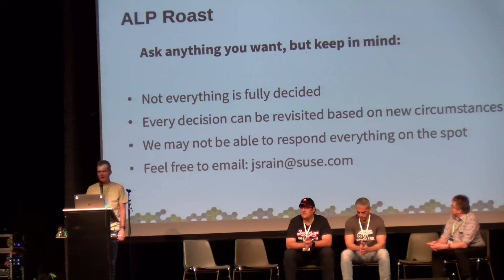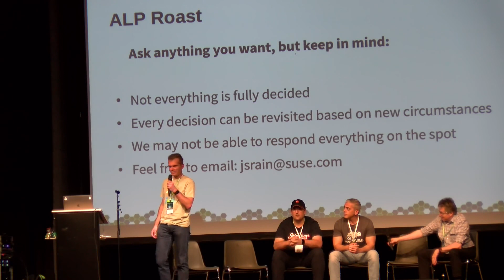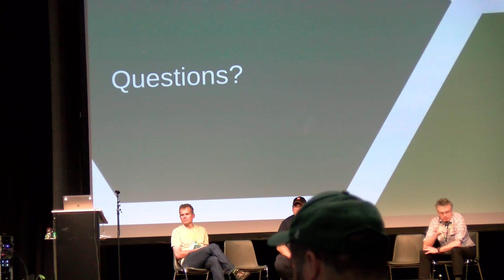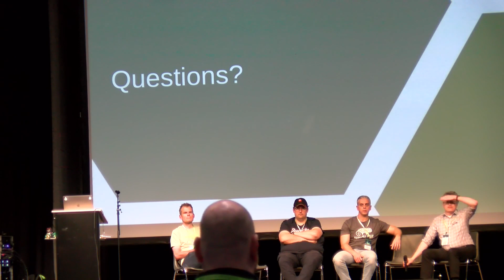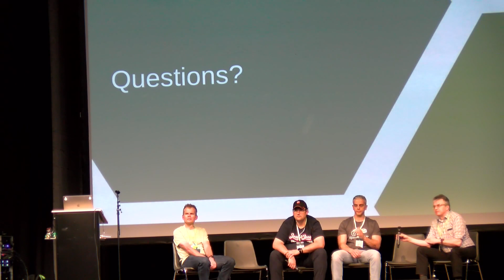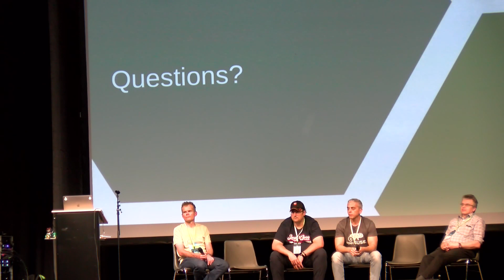openSUSE Conference 2023 - ALP Roast Part 2 - An open discussion with the ALP Architects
Ask your questions about the new Adaptable Linux Platform. This will be a discussion format with ALP Architects. Get all the answers about the next generation product line in this open format discussion.

Douglas DeMaio